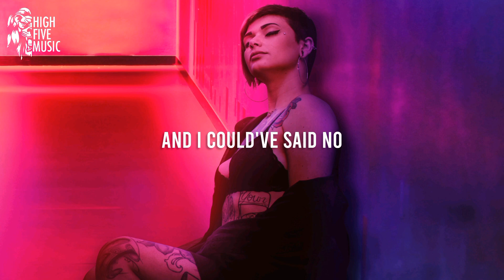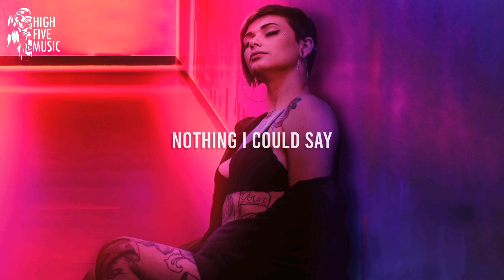RVNDRIVE - Pieces (Lyrics) [HFM Release]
RVNDRIVE - Pieces

🎤 Lyrics:
Left me in the dark
No way to go back
You made sure of that
As you tied both my feet and hands

Knew you'd lose control
As soon as you were bored
And I could've said no
But I didn't, oh my gosh

No strength left in
Me, can't fight it
Does your dopamine kick in when I'm hurt?
Take my pride away
Haunt me night and day
But you know there's a line that you can't cross

I'm in pieces
I feel distressed
But don't ever mess up with my home

You brought home these chains
I still wasn't fazed
Made lots of mistakes
Cause I believed that this was love
I see no escape
No help down the way
Nothing I could say
Could set me free from you

I'm in pieces
I feel distressed

Can you make me feel like
Hurts will just be a line
What if you got to mine
Should I stay on the inside?

📷 Video credits: Pablo Cararo on Unsplash